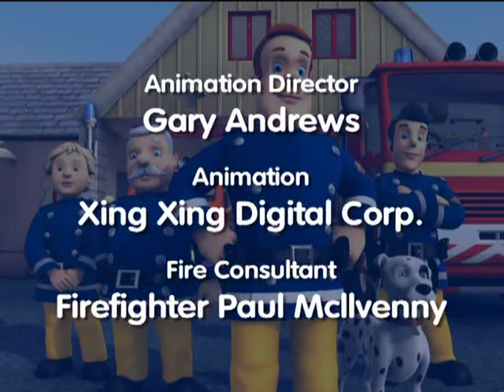Pojarnyi Sem 5 by Docent